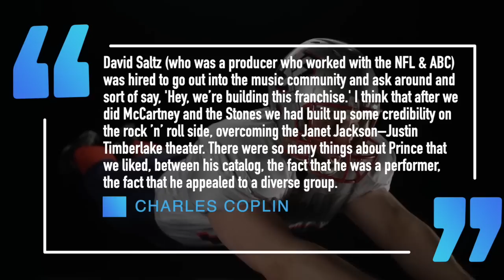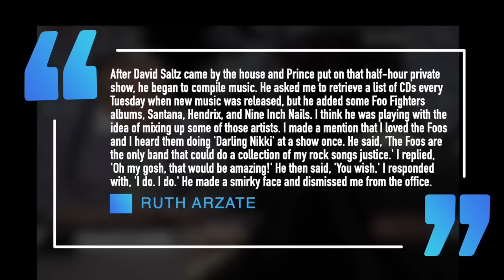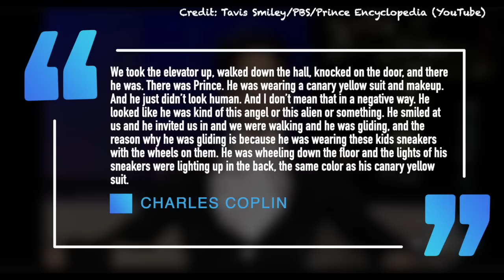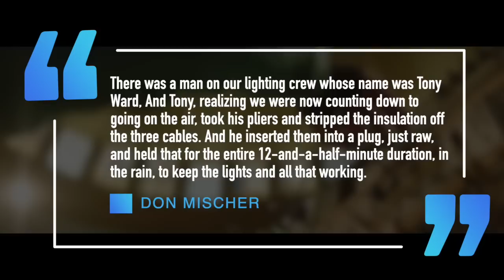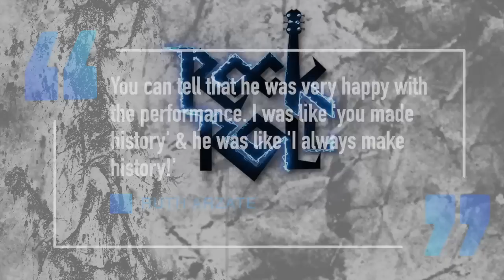Prince: How His Super Bowl Halftime Show Could Have Went Horribly Wrong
How Prince's Super Bowl Halftime Show Could've Went Horribly Wrong

here always seems to be three elements to every super bowl. The game itself, the commercials and the halftime show. The Superbowl didn’t really start having pop and rock musicians perform at the halftime show until the 90’s when New Kids on the Block appeared in 1991 paving the way for the acts we see today. Perhaps one of the most controversial super bowl halftime shows occured in 2004 with Justin Timberlake and Janet Jackson with the nipplegate scandal.. It was following the 2004 super bowl halftime show the NFL thankfully took a break from pop acts enlisting rock musicians including Paul McCartney in 2005 and, The Rolling Stones in 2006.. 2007 would see musician Prince perform at the halftime show. But Prince’s performance could have went awry.
From 2005 to 2010 the Super Bowl halftime shows featured some pretty great acts featuring the Who, Tom Petty and the Heartbreakers, The Stones, Paul McCartney and Bruce Springstee And the E Street band,. Perhaps it was a pivot by the NFL to recover from the fallout from the 2004 super bowl halftime show and attract more baby boomer friendly acts.

Charles Coplin the executive producer of the superbowl halftime show would tell the ringer David Saltz (who was a producer who worked with the NFL & ABC) was hired to go out into the music community and ask around and sort of say, “Hey, we’re building this franchise.” I think that after we did McCartney and the Stones we had built up some credibility on the rock ’n’ roll side, overcoming the Janet Jackson–Justin Timberlake theater. There were so many things about Prince that we liked, between his catalog, the fact that he was a performer, the fact that he appealed to a diverse group.

Saltz would approach prince about doing the halftime show and would be invited to the musicians house for dinner.. Prince had a clear idea of what things he liked from past halftime shows and what he didn’t like and made it his mission to put on the greatest halftime show in history.  Saltz would recall how Prince after dinner took him and his counterparts to one part of his house where his band was standing and waiting and they went into an impromptu performance for the producer whose jaw hit the floor. It was following the performance, Prince agreed to do the show.

It was throughout 2006 and in early 2007 that Prince was coming up with ideas for the setlist. The plan was for Prince to do a medley four original songs and four covers over a span of 12 minutes

Ruth Arzate would tell Ringer what followed

Arzate: After David Saltz came by the house and Prince put on that half-hour private show, he began to compile music. He asked me to retrieve a list of CDs every Tuesday when new music was released but he added some Foo Fighters albums, Santana, Hendrix, and Nine Inch Nails. I think he was playing with the idea of mixing up some of those artists.
I made a mention that I loved the Foos and I heard them do “Darling Nikki” at a show once. He said, “The Foos are the only band that could do a collection of my rock songs justice.” I replied, “Oh my gosh, that would be amazing!” He then said, “You wish.” I responded with, “I do. I do.” He made a smirky face and dismissed me from the office.

Charles Coplin who was the head of the NFL’s programming at the time would tell The Ringer about his pre-superbowl meeting with Prince at the musicians room in the beverly wilshire hotel We took the elevator up, walked down the hall, knocked on the door, and there he was. There was Prince. He was wearing a canary yellow suit and makeup. And he just didn’t look human. And I don’t mean that in a negative way. He looked like he was kind of this angel or this alien or something. He smiled at us and he invited us in and we were walking and he was gliding, and the reason w